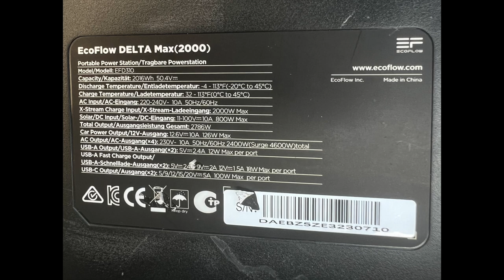Safety first! Die Powerstation im Wohnmobil - Nr. 264/2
Aufgrund der Resonanz auf unser Video Nr. 264 zu der Powerstation von EcoFlow, haben wir uns nochmal intensiv mit diesem Thema beschäftigt.

Wir haben uns bei einem Experten (Elektroingenieur) und von einem Elektro-Meisterbetrieb beraten lassen und zeigen hier unsere Meinung und die Meinung der o.g. Experten.

Die Firma EcoFlow gewährt bis 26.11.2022 einen Rabatt in Höhe von 5% wenn ihr über den unterstehenden link eine Powerstation "River Pro" oder "Delta Max" kauft. Code: 6ASJK6YB4F7A

Alle sonst von uns verwendeten Produkte findet Ihr in unseren Amazon-Shop:

Vielen Dank!